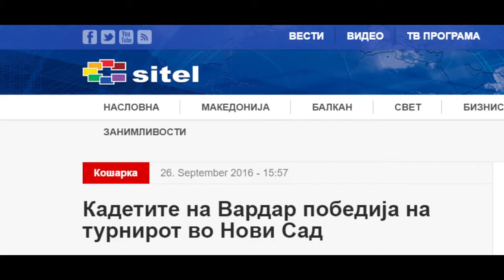Luka Naumovski Highlights